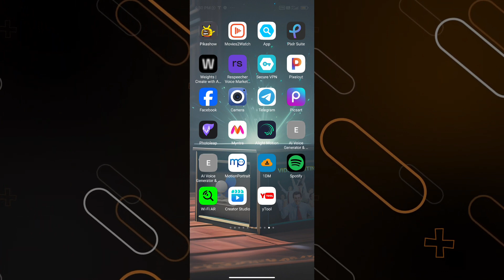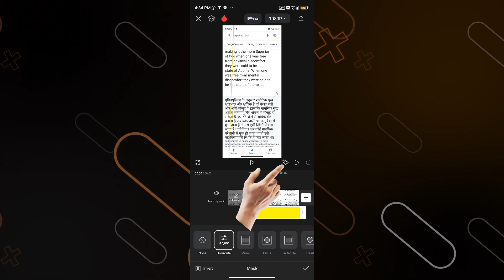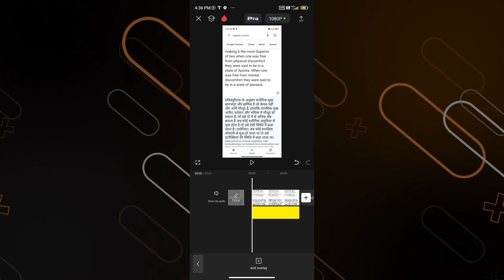Text Highlight Animation Like Dhruv Rathee | Make Your Content Pop With Dynamic Text Effects.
Learn how to create captivating text highlight animation like Dhruv Rathee to make your content stand out | I'II Show you step-by-step how to add animated highlights to text, watch now and make your content shine!

After watching this video, if you want to learn how to earn money through freelancing then definitely watch this video. It is a very unique idea.